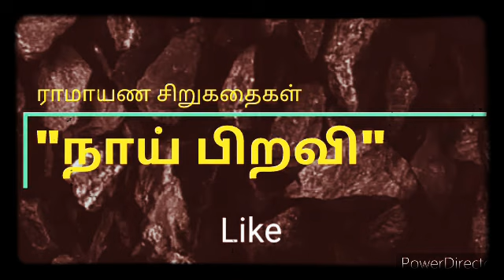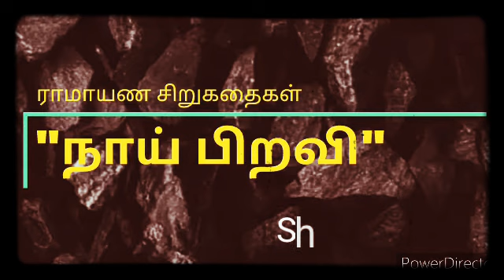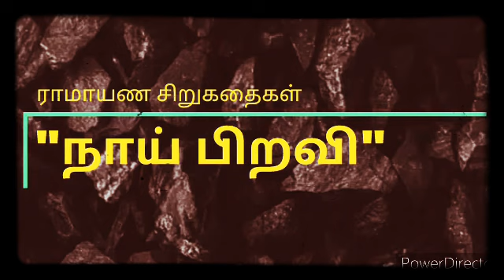ஸ்ரீராமரின் சபையில், தீர்ப்பு கூறிய நாய் | An unusual tale in Ramayana | ராமாயண சிறுகதைகள் | #74